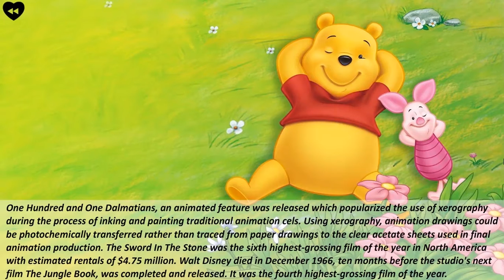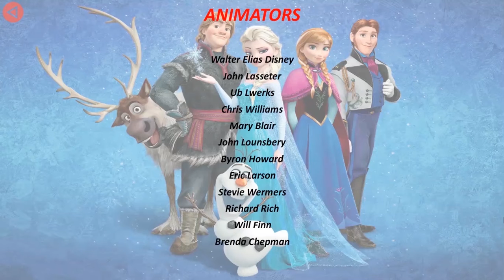Company Profile & Infographics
* High Resolution JPG
* Action Script
* Interactivity